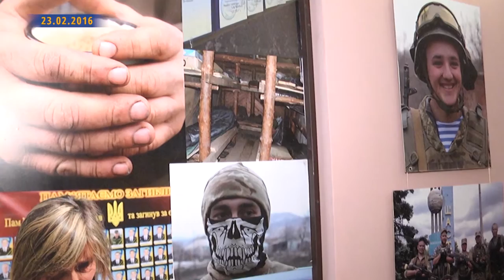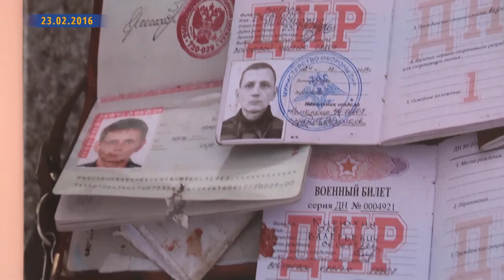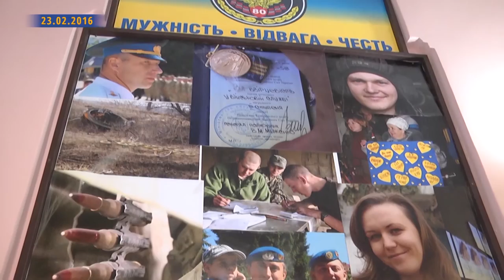ICC Ukraine Israel More good deeds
Партнер показа The ICC "Ukraine-Israel” is the youngest committee of Rotary movement in Ukraine, but very productive. Many joint projects have been already made by Ukrainian Rotary Clubs and country of Israel or Israeli Rotary Сlubs
Rotary International MHM is an international service organization whose stated purpose is to bring together business and professional leaders in order to provide humanitarian service and to advance goodwill and peace around the world.[citation needed] It is a non-political and non-sectarian organization open to all people regardless of race, color, creed, religion, gender, or political preference.[citation needed] There are 34,282 member clubs worldwide, and 1.2 million individuals, known as Rotarians, have joined.[2]

Rotarians usually gather weekly for breakfast, lunch, or dinner to fulfill their first guiding principle to develop friendships as an opportunity for service. "It is the duty of all Rotarians," states their Manual of Procedure,[3] "outside their clubs, to be active as individuals in as many legally constituted groups and organizations as possible to promote, not only in words but through exemplary dedication, awareness of the dignity of all people and the respect of the consequent human rights of the individual." The Rotarian's primary motto is "Service Above Self"; its secondary motto is "One profits most who serves best."